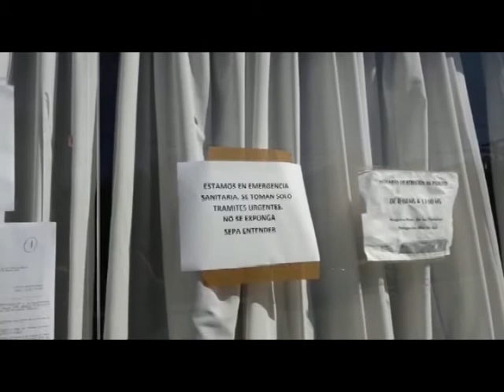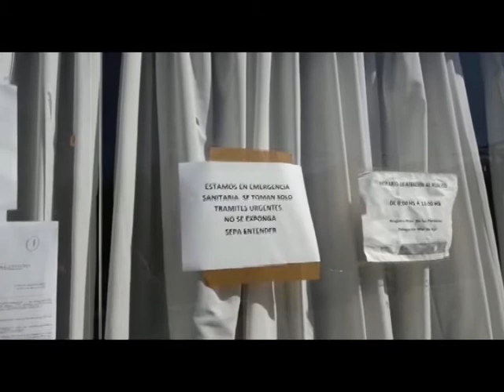CARLOS RAJOY TRAMITES REDUCIDOS EN LOS REGISTROS CIVILES COSTEROS